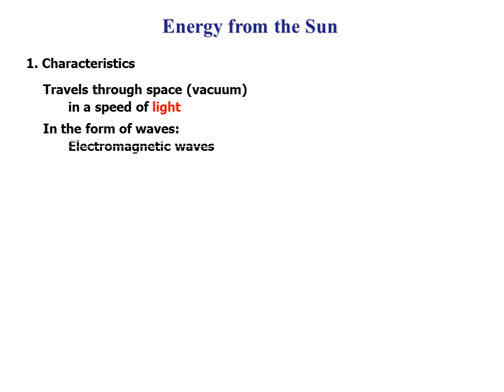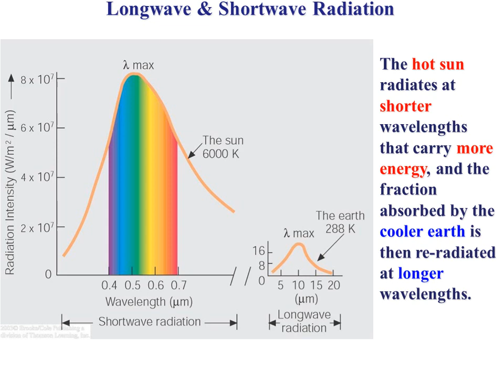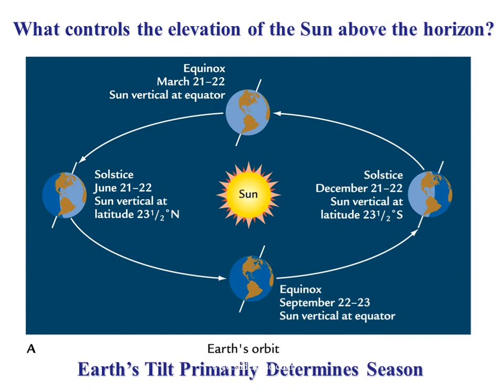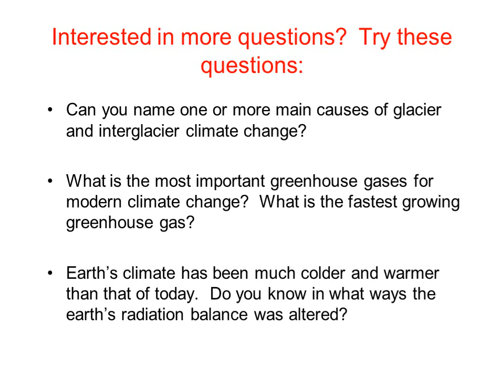Radiation and Earth’s Atmosphere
The earth’s global average surface temperature in present climate is 15C (59F). Without the atmosphere, it would be -18C (-0.4F),

About 33C or 59.4F colder! Atmosphere is the most important component of the earth’s climate.

Radiation vs. other heat sources:

Total energy enter the earth’s atmosphere: 174 petawatts or 174X1015 Watts

Solar: 99.978%, Geothermal: 0.013%, waste and fossil fuel: 0.007%, tidal: 0.002%

Atmospheric Absorption

Solar radiation passes rather freely through Earth's atmosphere.

Earth emits longwave energy, which either leaks through a narrow window or

is absorbed by greenhouse gases and radiated back to Earth.

Wavelength

Absorption (100%)

Nitrous Oxide

Methane

Ozone

Water Vapor

Carbon Dioxide

Total Atmo

Solar Intensity and Latitude

Solar intensity, defined as the energy per area, is different at different latitude.

A sunlight beam that strikes at an angle is spread across a greater surface area, and is a less intense heat source than a beam impinging directly.

Unequal Radiation on a Sphere

Insolation is stronger in the tropics (low latitudes) than in in the polar regions (high latitudes).